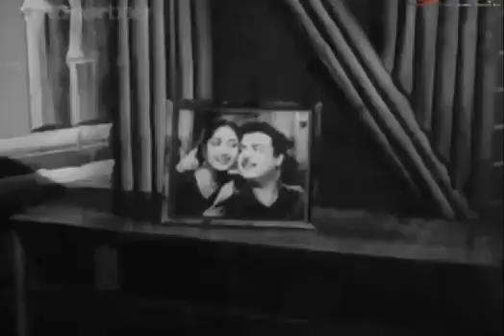Malarnthum Malaratha | மலர்ந்தும் மலராத | Pasamalar (1961)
Song: Malarnthum Malaratha
Movie: Pasamalar (1961)
Singers: T.M. Soundararajan, P. Susheela
Lyricist: Kannadasan

This music video is posted for the pleasure of listening/watching and as a repository for good vintage music. We don't create or own any of the music on this channel.